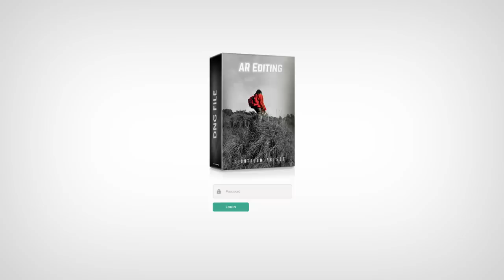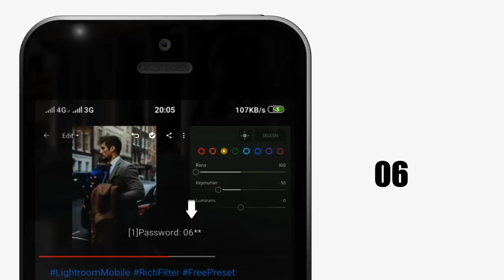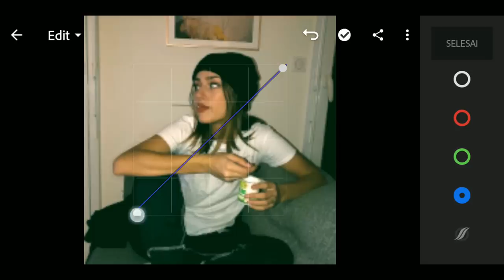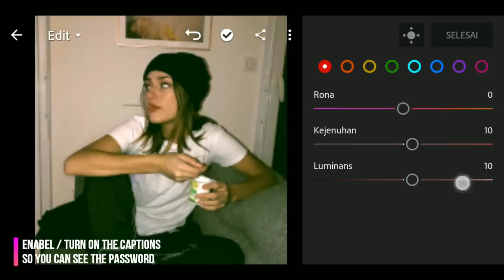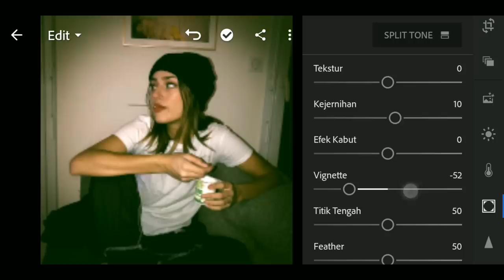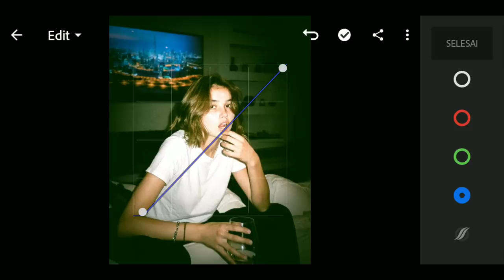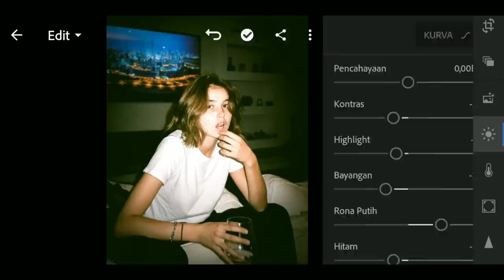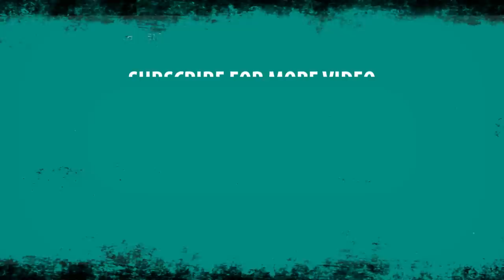Disposable Camera Effect - Lightroom Mobile Presets Free DNG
In this video, I will show you how to edit Disposable Camera filters using Lightroom mobile.

Open the browser on your device via the link below, then enter my site by accessing 𝙖𝙧-𝙚𝙙𝙞𝙩𝙞𝙣𝙜.𝙘𝙤𝙢, in the search page type "Disposable Camera"